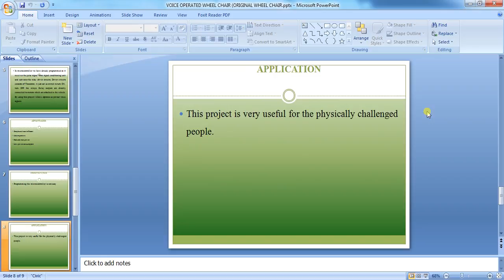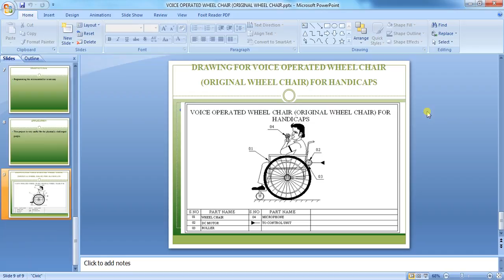IEEE 2014 MECHANICAL VOICE OPERATED WHEEL CHAIR ORIGINAL WHEEL CHAIR FOR HANDICAPS